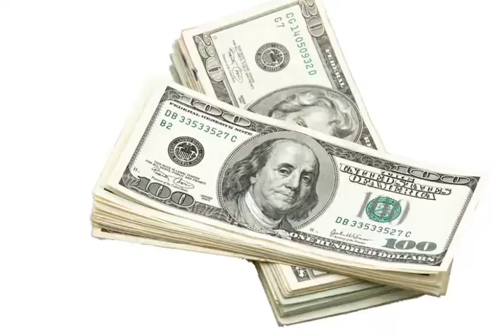Brent Cross Recruitment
Click here   -  Brent Cross recruitment  all  very well and fully explained here on this one great site with free support, lots of help, lots of guidance, good forum to help you,  positions, opinions and much more.